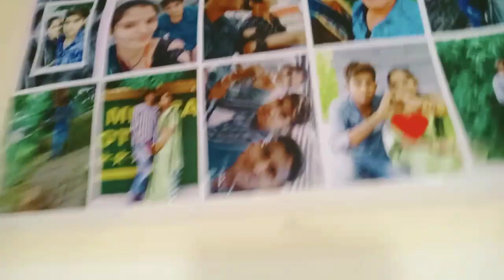Aaj To Ghar Par Dal Bati Banai 🍲 दाल बाटी खाओ मौज मनाओ 🤟 New vlog @souravjvlogs@desi_vlogs1579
Aaj To Ghar Par Dal Bati Banai 🍲 दाल बाटी खाओ मौज मनाओ 🤟 New vlog ‎@Sourav Joshi Vlogs ‎@Desi_Vlogs

daal bati
dal bati
dal bati recipe
daal bati kaise banti hai
dal bati churma recipe
daal bati banane ka tarika
dal bati churma
daal bati banane ki recipe
daal bati banana
dal bati recipe in gujarati
daal bati kaise banta hai

trending vlogs
trending vlog music
trending vlogger
trending vlogs on youtube malayalam
trending blog today

viral Vlog
viral vlog
viral vlogger
viral vlog background music no copyright
viral vlog song
viral vlog axom
viral bloggers